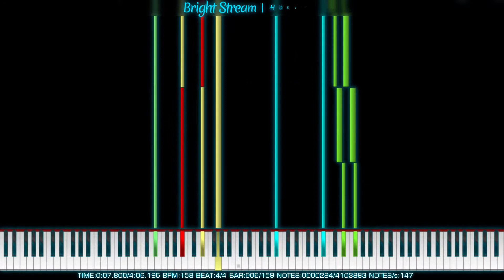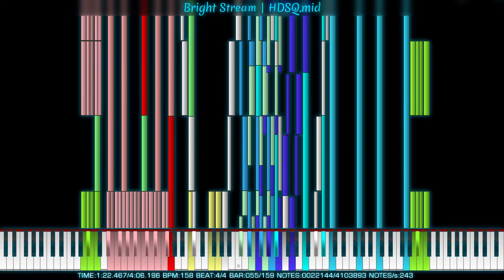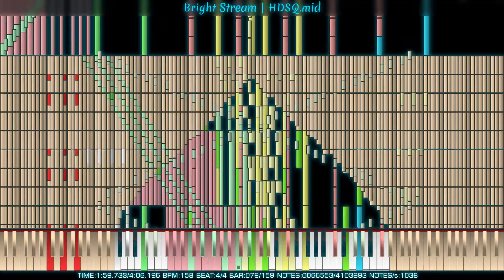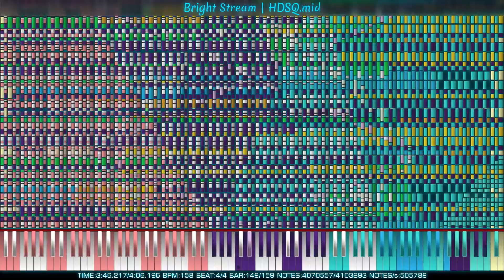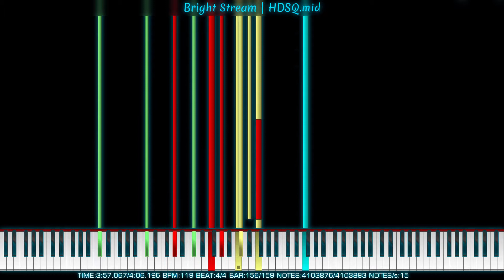[Black MIDI] Mizuki Nana - Bright Stream | HDSQ | 4.10 Million Notes | Almost NO LAG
Technical Information

MIDI Filename: Bright Stream
MIDI Size: 31.32 MB
MIDI Notes: 4,103,893

Program: Piano From Above & Keppy Notes Counter
MIDI Synth: NMD
Audio render: Keppy's MIDI Converter 18.2.4
Soundfont: Kryo Keys Concert Grand II
Recorder: oCam @ 60 fps | 1600x900 | Final render at 1080p @ 30 fps